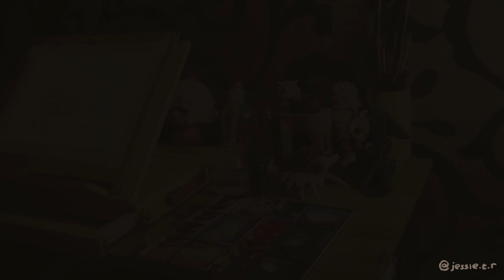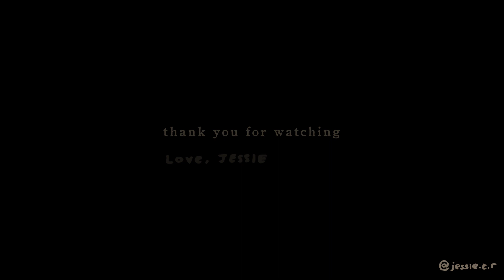Gouache Illustration : Grandma Fairy's Kitchen Window : - [fantasy character painting process]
ℹ️*Turn on video CC for explanations!*

Hello, I'm Jessie! And I like to paint ~ In this video I'll be showing you my process in making an illustration that I call : Grandma Fairy's Kitchen Window.

Me, like a lot of you right now have had a lot of change of routine in these past two months. at 7.30 am I would usually already be on the train station going to work… But now, at that same time, I have time to relax, make tea, and cook. A few days ago I woke up suddenly craving spicy soup, and immediately had to cook it. And it was wonderful. Piping hot red soup, soft tofu, ladled over warm rice. It gave such a nice head start for the rest of my day. So that is why, I had an idea to make this illustration. Grandma Fairy cooks in her tiny kitchen, while Poppy, the white cat sniffed something delicious and, peeks inside the window.

🖌 Materials used :
Gouache : Winsor & Newton
Ink : Ecoline (in Sepia)
Poster color : Pentel (in white)
Paper : Hahnemuhle aquarelle (300gsm)